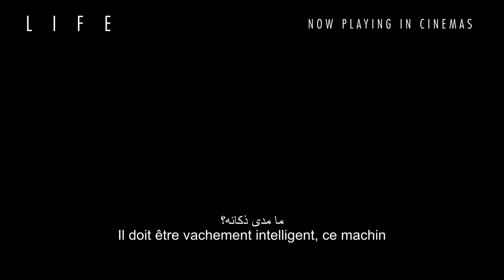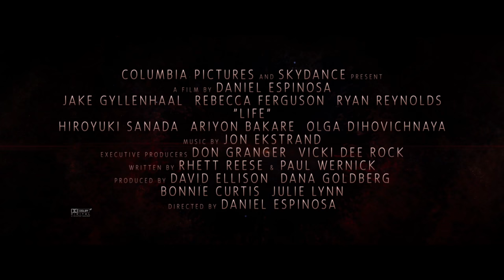LIFE | International Trailer | Now Playing In Cinemas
في دور العرض ٢٣ مارس

Life is a terrifying thriller about a team of scientists aboard the International Space Station whose mission of discovery turns to one of primal fear when they find a rapidly evolving life form that caused extinction on Mars, and now threatens the crew and all life on Earth.

Cast:

Jake Gyllenhaal
Rebecca Ferguson
Olga Dihovichnaya
Ariyon Bakare
Hiroyuki Sanada
and Ryan Reynolds